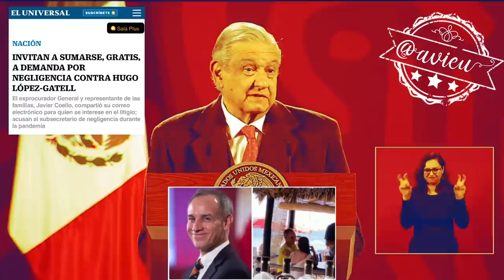A López-Gatel, todo el apoyo jurídico, político y moral: AMLO® 🦆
Es una injusticia, mala fe y odio la denuncia en contra de Hugo López-Gatell, los servicios que ha prestado el doctor han sido excepcionales, es uno de los mejores especialistas del mundo 🦆. “Se le va a dar todo el apoyo jurídico, político y moral”: AMLO®